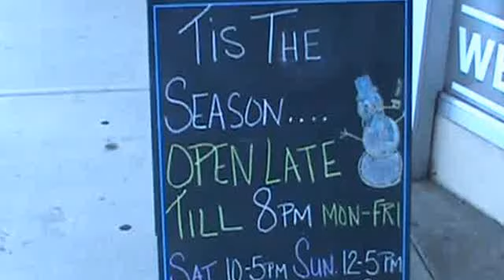RJ's Open House.wmv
6th Annual Open House Sales Event at RJ Jewelers Auburn, NY